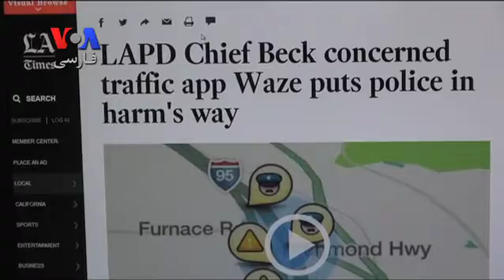رسانه های اجتماعی ادارات دولتی را دگرگون می‌کنند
رسانه‌های اجتماعی در حال دگرگونی طرز کار ادارات پليس و ساير دواير دولتی‌اند. در حالی‌که رسانه‌های جديد می‌توانند رفتار پليس را زير نظر بگيرند يا در شاهراه‌های شلوغ از حرکت ترافيک اطمينان حاصل کنند، استفاده از آن‌ها بطور روزافزونی زير سوال می‌رود.